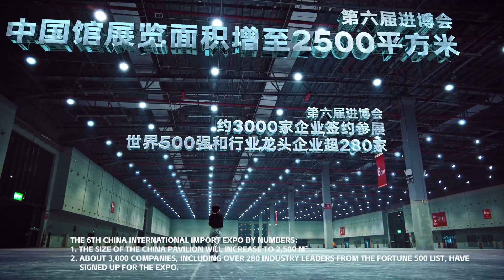Shanghai, Another Step Forward